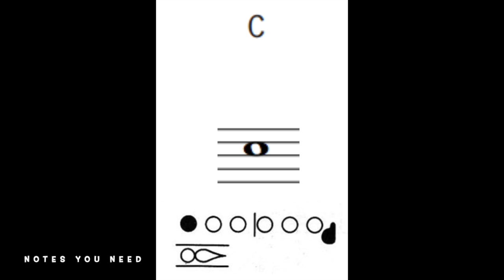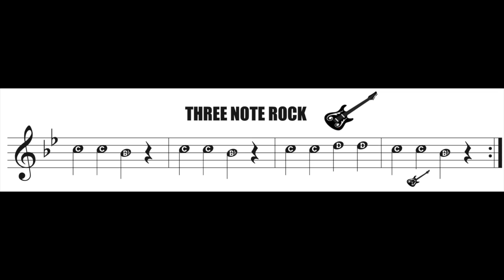Three note rock - flute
Play along video for Thee Note Rock using D, C, and Bb.

Once you have learned these three notes, this is a great way to practice switching from note one to another.

Have fun!